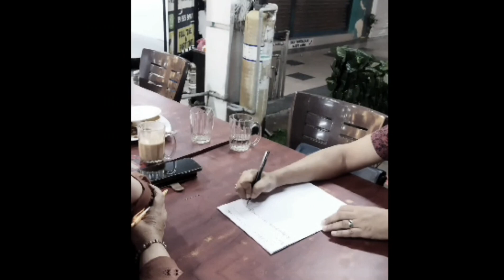TRAILER EPISOD 35 SAHABAT MUSTIQAH FAmily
SIAPA NORINA ni ?!?

kenapa tiba2 dia jadi NOBITA ?!?

APA akan jadi pada KATHY ?

Memperkenalkan ANA ATISAN

WRITTEN & DIRECT NORA MARIA

TO JOIN OUR ACTING CLUB
SG $50
KL $200 JOINING FEE
INDONESIA (BATAM) 1J.R.